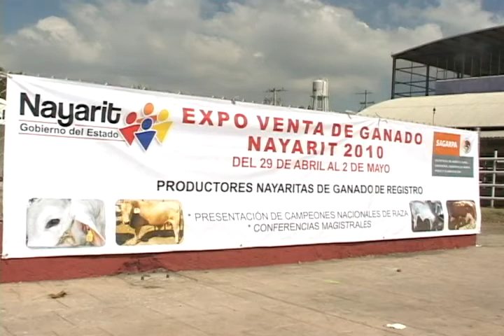[nvision 29/abril/10] Inicia la Expo Ganadera 2010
En las instalaciones de la Feria, se lleva a cabo la Expo Agrícola y Ganadera 2010. en donde se dan cita los principales exponentes en este rubro